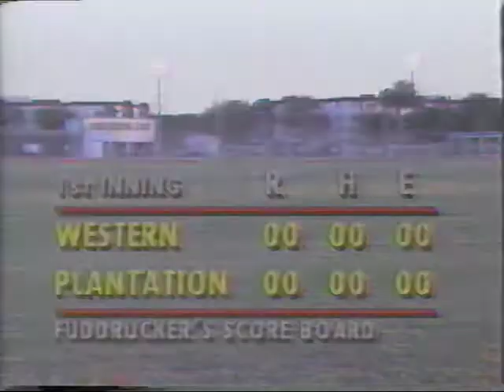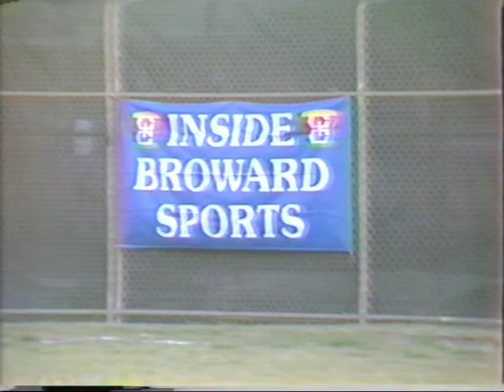Plantation vs Western 4-5-1990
This is the 1990 game between Plantation High School and Western High School played at Plantation on April 5th 1990.